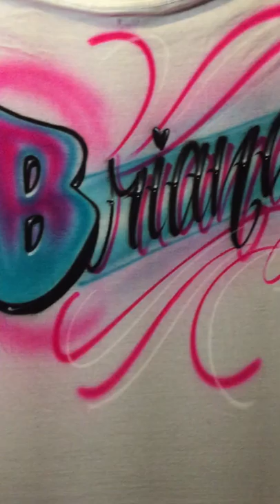Airbrush Block letter with Script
Airbrushing my nieces name on a t-shirt.
Airbrush Paint: Aqua Flow colors, Aqua, Opaque white, Hot Pink & Silk Black
Airbrushes: Iwata Hp-BCS Eclipse